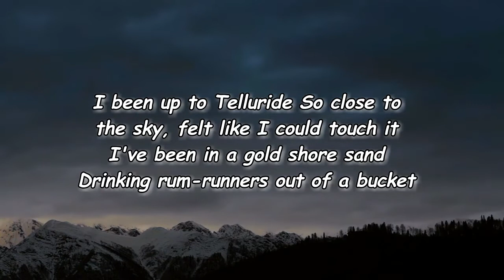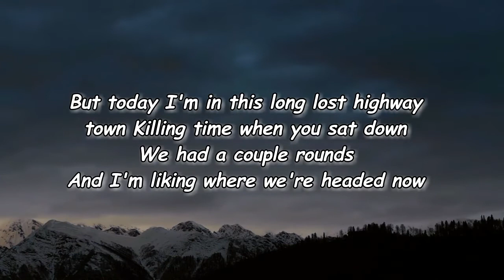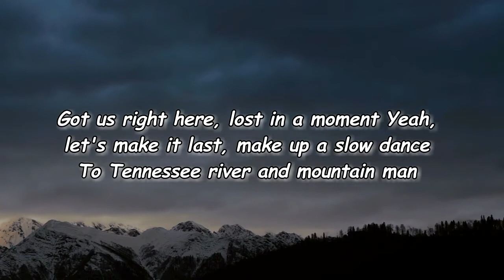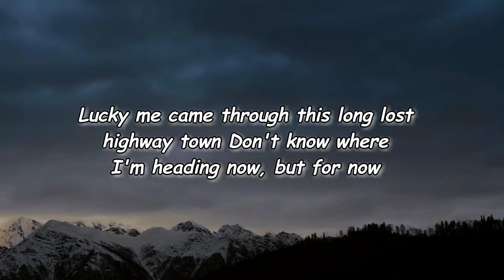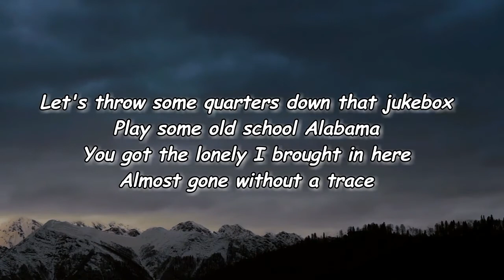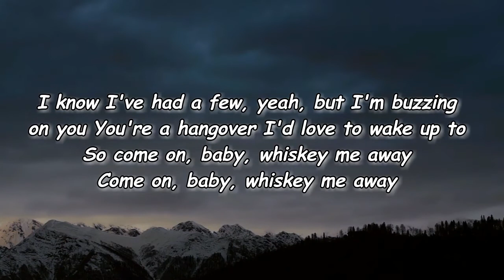Jason Aldean - Whiskey Me Away (Lyrics)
Whiskey Me Away Lyrics:

[Verse 1]
I been up to Telluride
So close to the sky, felt like I could touch it
I've been in a gold shore sand
Drinking rum-runners out of a bucket
But today I'm in this long lost highway town
Killing time when you sat down
We had a couple rounds
And I'm liking where we're headed now

[Chorus]
Throwing quarters down that jukebox
Play some old school Alabama
You got the lonely I brought in here
Almost gone without a trace
I know I've had a few, yeah, but I'm buzzing on you
You're a hangover I'd love to wake up to
So come on, baby, whiskey me away
Come on, baby, whiskey me away

[Verse 2]
Bartender left that bottle right here
So let's keep on working on it
Telling some stories, how where we went wrong
Got us right here, lost in a moment
Yeah, let's make it last, make up a slow dance
To Tennessee river and mountain man

[Bridge]
Lucky me came through this long lost highway town
Don't know where I'm heading now, but for now

[Chorus]
Let's throw some quarters down that jukebox